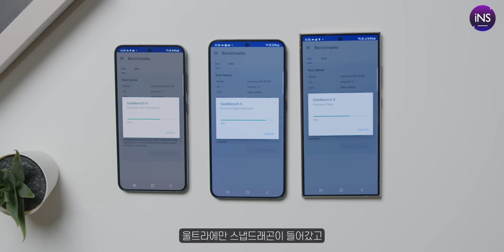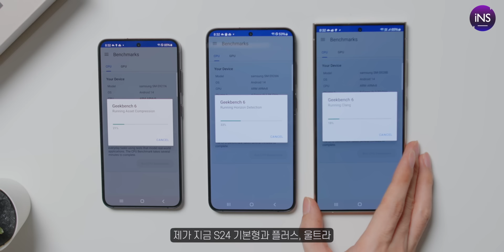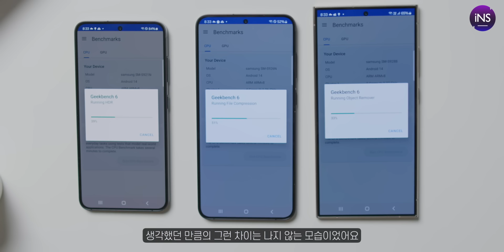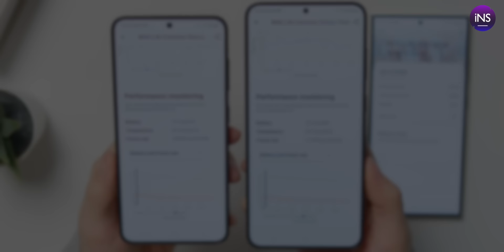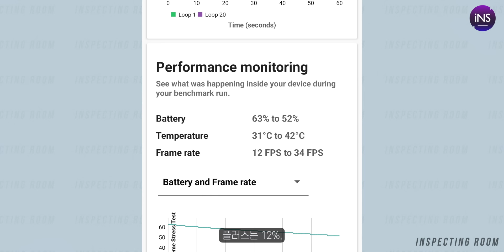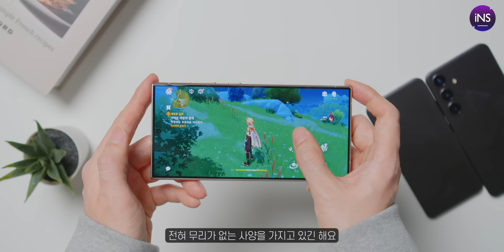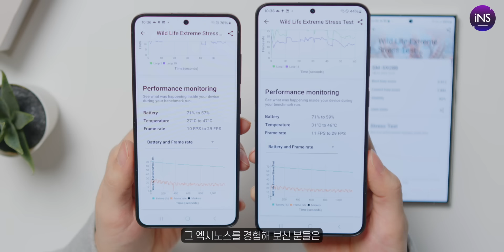삼성도 몰랐던 의외의 차이?! 갤럭시 S24울트라 vs S24플러스 vs S24 성능 비교! 갤럭시 구매전 꼭 보세요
갤럭시S24, S24플러스, S24울트라 성능 비교 테스트입니다.
엑시노스 2400, 스냅드래곤8 3세대 성능 차이 알려드립니다.

📌 갤럭시S24 구독자 이벤트
✔ 이벤트 참여방법 !
2. 아래 링크로 들어가셔서 설문지를 작성해 주세요

🕗 타임라인
00:00 인트로
00:58 긱벤치6 성능 테스트
03:27 스트레스 테스트
04:31 비교 정리
06:09 클로징